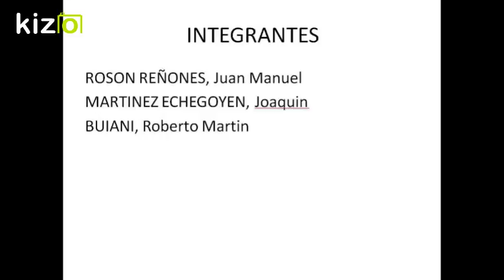Kizoa Editar Videos - Movie Maker: goyena